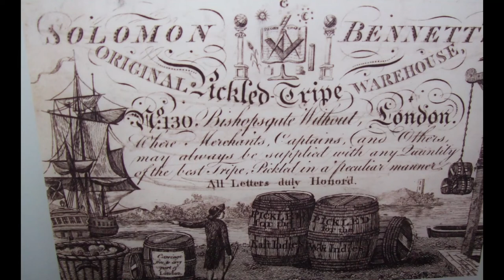George Washington's Agonizing Teeth (Virginia Time Travel)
Sometimes it is hard to think of George Washington as a man.  A marble statue...Yes.  The guy on the dollar bill...Yes.  But a man?  So, to make Washington more human, we take a look at his aches and pains.  Specifically his troublesome teeth.
How Martha Washington Lived: 18th Century Customs